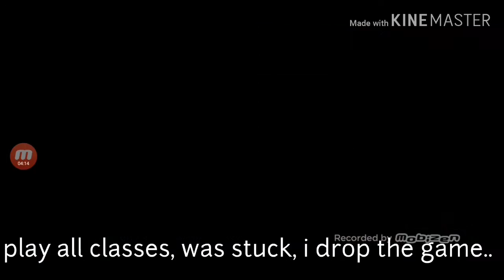How I started mobile gaming // phones I using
Mobile gaming, those phone I am using. First game, first phone and now, game and phone.

Need A Phone? to play some games, record a video, record your new songs, to videocall, to chat, to take photos.

CECT shop
Nubia Red Magic 5G Gaming Phone

Banggood Shop
Xiaomi Mijia SJYT01FM 3 Axis Handheld Gimbal Stabilizer
Xiaomi FIMI X8 SE 2020 8KM FPV With 3-axis Gimbal 4K Camera HDR Video GPS 35mins Flight Time RC Quadcopter RTF One Battery Version - Without FIMI Premium Care
Xiaomi Redmi Note 9S Global 4GB 64GB
Xiaomi Redmi Note 9S Global 6GB 128GB
Xiaomi Youth Wireless BT earphone Noise Cancelling
OnePlus 7T Global Rom SD855plus 8GB 128GB ROM
Realme X2 Pro Global 8Gb 128GB SD855plus